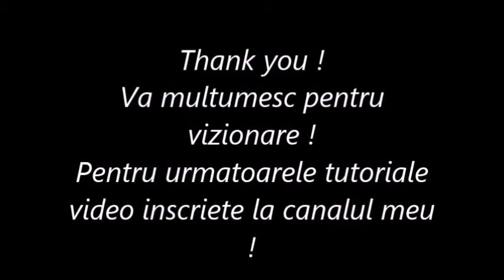Rabbit Easter Acrylic Nail Art ! Iepuras pe unghii din Acryl ! Conejo Uñas!